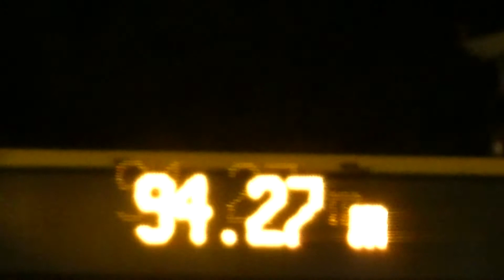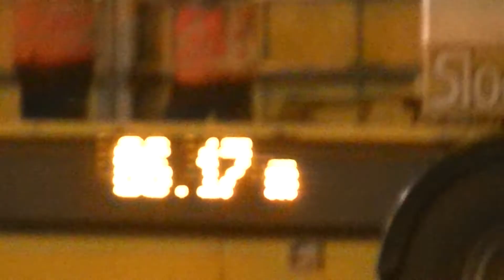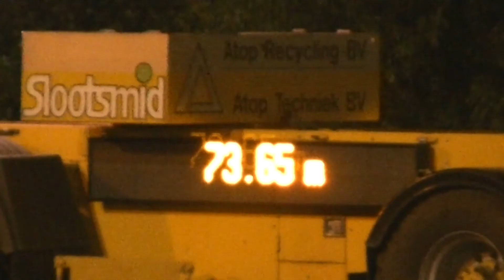Trekkertrek Buurse 2016 - 3,4 ton Supersport - Zaterdagavond.